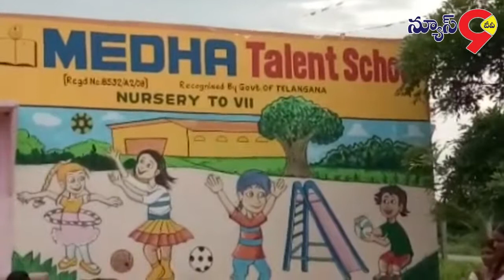చౌదాపూర్ గ్రామంలో మేధా స్కూల్ లో గురుపూజోత్సవం ఘనముగా నిర్వహించారు || News9 Tv Telugu